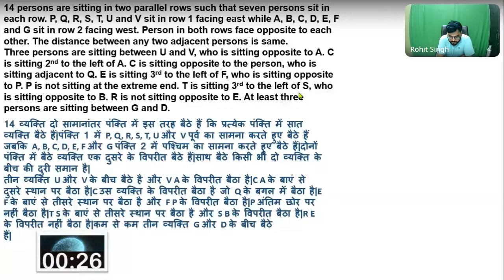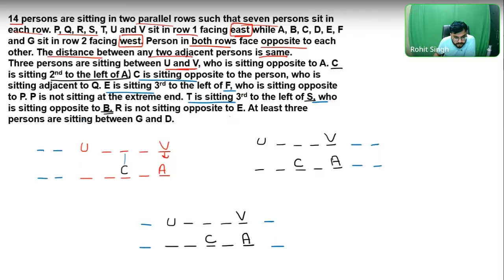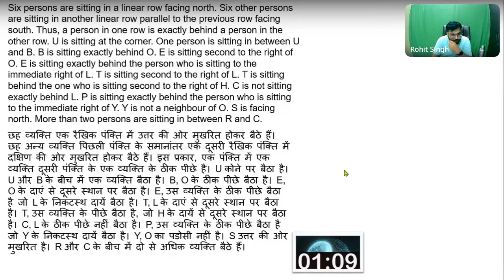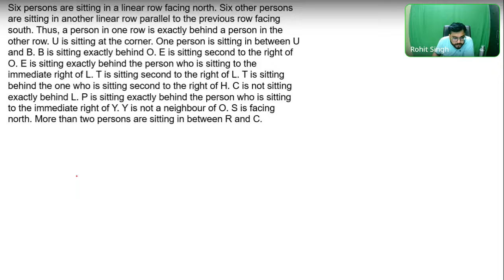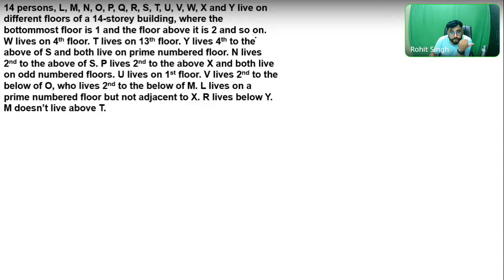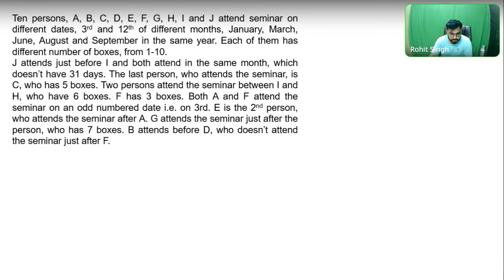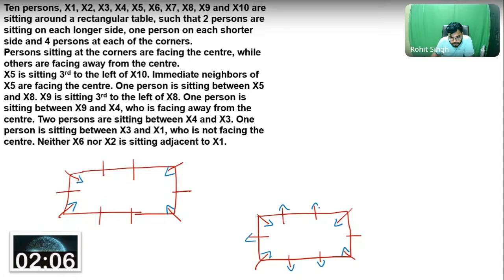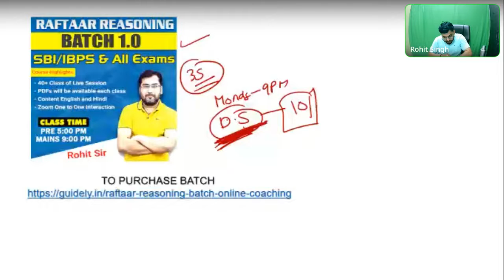500 PUZZLE SERIES || CLASS 56 || IBPS SBI RBI PO CLERK || REASONING || ROHIT SIR